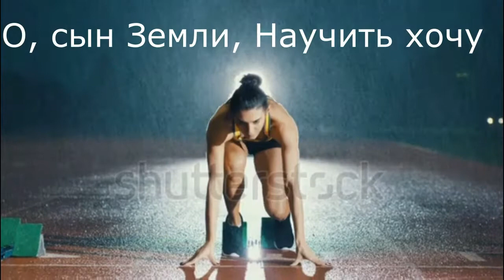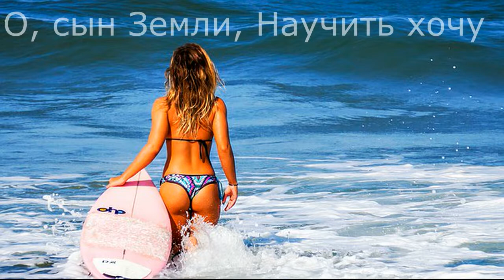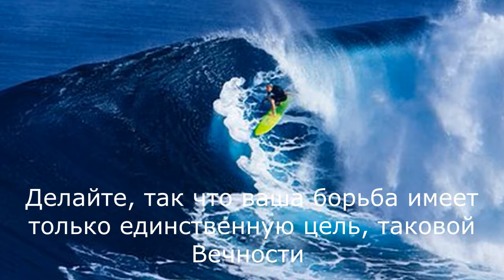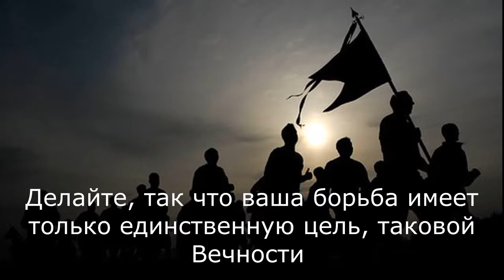st 36 lutter (RU)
Tous les combats pour le "moi mortel" sont évidemment des combats pour l'ego et donc ses traits de caractère principaux  . Il s'agit bien de lutte et de combats (intérieurs). Dans le soufisme on parle de DJIHAD de guerre sainte... Cela nécessite des efforts sans lesquels rien n'est possible.
Prendre plaisir aux choses de la vie (éphémères) mais ne jamais se battre pour elles. Garder son énergie pour l'Eternel.
Adopter des attitudes et comportements nobles tout en étant présents aussi à ce que l'on fait, autrement dit conscients.